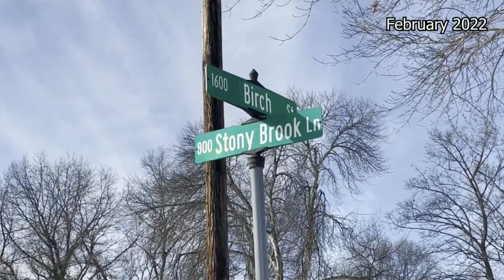UPDATE: Jury members selected for Taylor Schabusiness case, trial slated for Monday